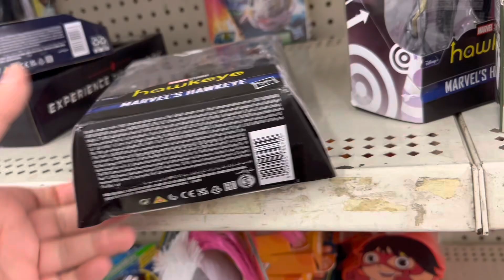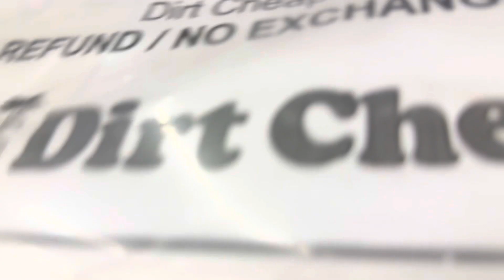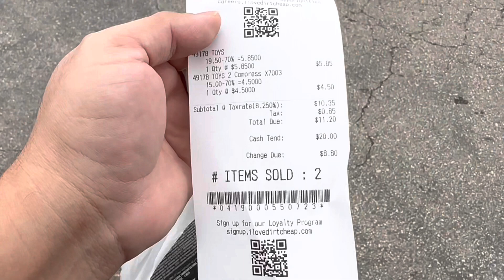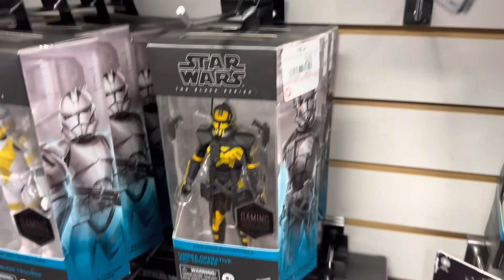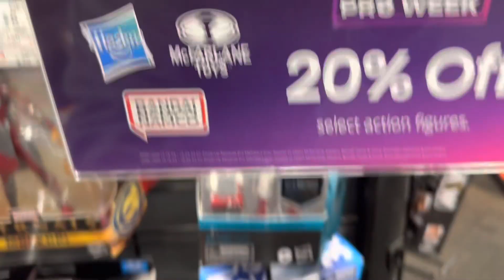Christmas Clearance Toy Hunt! Brand New Marvel Legends and MOTU for $5! Amazing Clearance Deals!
We go Christmas Clearance Shopping! I found $5 Marvel Legends at Dirt Cheap!  We also check GameStop for to check their clearance!